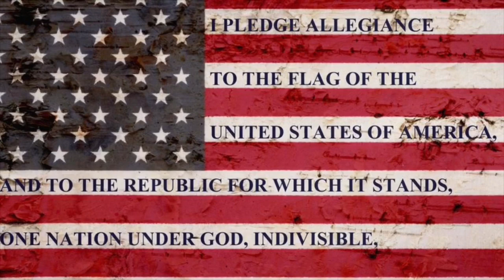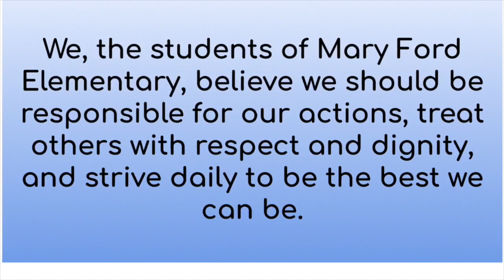January 28, 2020